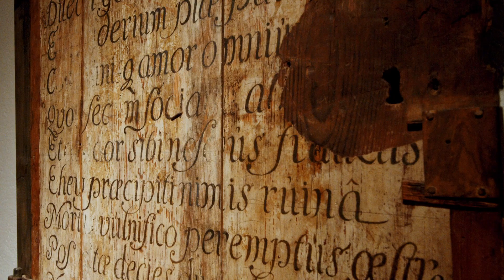Iceland | Land of Fire & Ice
After the success and unique perspective we captured in Egypt, a few months later i found myself boarding a flight to Iceland to bring yet another creative and cinematic twist to Ashley Jones trips (IG: Lifewithashleyjones) . Over the course of 7 magical days we travelled across fire and ice and witnessed a landscape like no other.

Thank you so much Ashley for always keeping me in the circle and allowing me to follow you on your group trips as you evolve into an event better host and more importantly friend to us all.